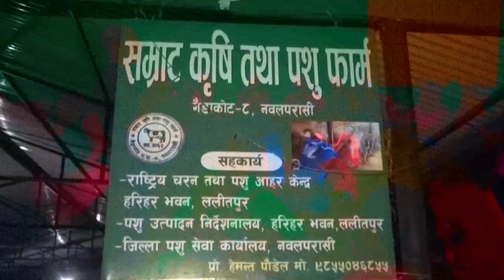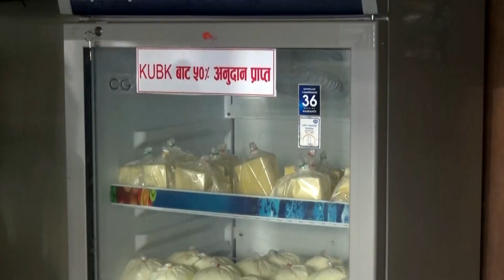कोरियाको 3 लाख को जागिर छाडेर नेपालमा गाई पाल्दै